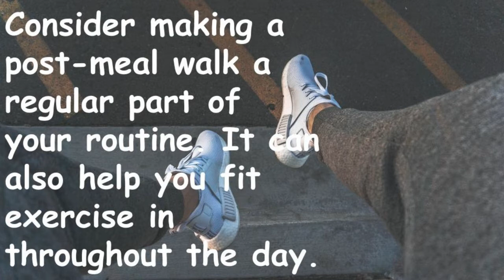10 Benefits of Walking-Reduces from heart disease and more!!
Walking can offer numerous health benefits to people of all ages and fitness levels. It may also help prevent certain diseases and even prolong your life.

Tips for staying safe while walking :
-To ensure your safety while walking, follow these tips:
-Walk in areas designated for pedestrians. Look for well-lit areas if possible.
-If you walk in the evening or early morning hours, wear a reflective vest or light so cars can see you.
-Wear sturdy shoes with good heel and arch support.
-Wear loose, comfortable clothing.
-Drink plenty of water before and after your walk to stay hydrated.

Wear sunscreen to prevent sunburn, even on cloudy days.

Choose a walking route and daily step goal that’s appropriate for your age and fitness level.

Warm and cool down before walking to avoid injury. Always speak to your doctor before starting a new fitness routine.